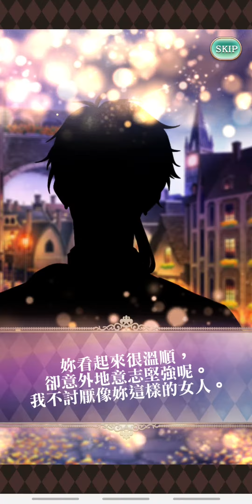【夢100】《引導終焉的冥府祭典》活動登入動畫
引導終焉的冥府祭典
2021/05/19(三) ~ 2021/06/01(二)11:59